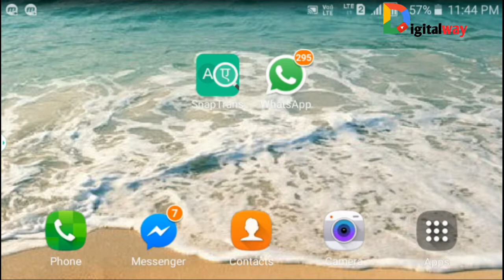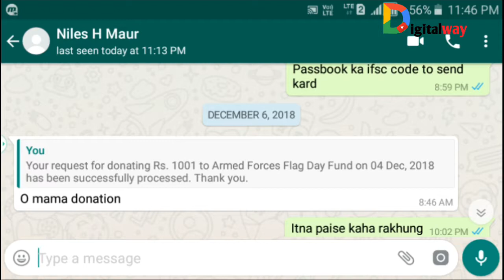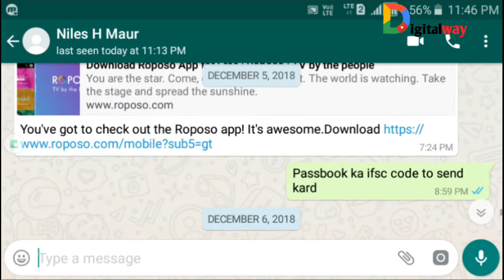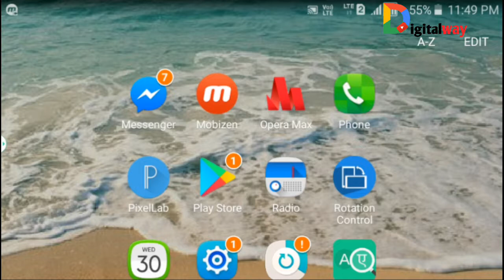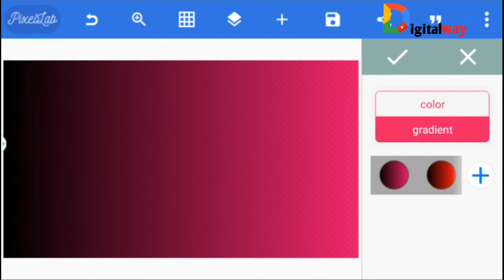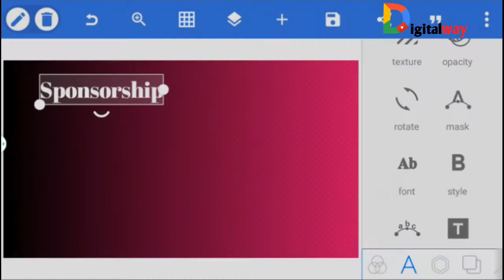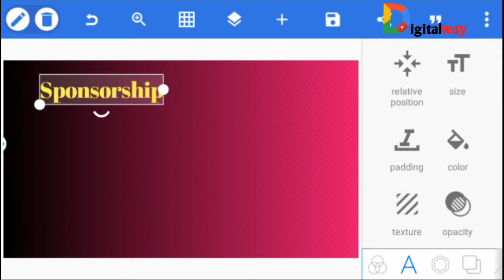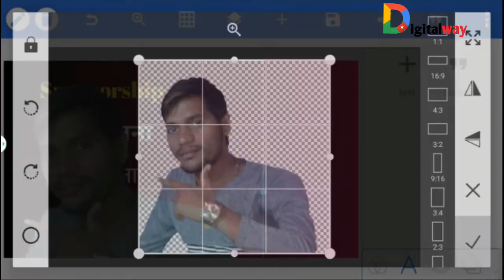Professional thumbnail kaise banaye how to make youtube THUMBNAIL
Recommend a good APP for you. SnapTrans, translate chat text in one second.

Snap trans APP.

Jihosoft Photo Eraser Erase unwanted objects and perfect your amazing photos!

Gihosoft TubeGet Easy to Download 4K/8K Videos from YouTube on Windows/Mac !

Hello dosto aaj ki is video pe main aplogo bataunga ki aap kaiae youtube thumbnail bna sakte hai apne android phone se !

MY GEARS :-

  his video will teach you how to make your very own Thumbnails for YouTube while using fixellab! I go over the designs for making my own thumbnails.. give you some tips.. and hopefully it helps you become a better thumbnail artists for the future! Make sure to leave a LIKE rating if you enjoyed! :)